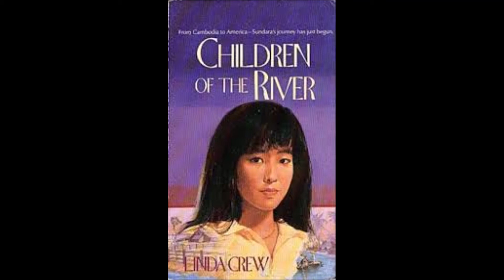Children of the River Chapter 12